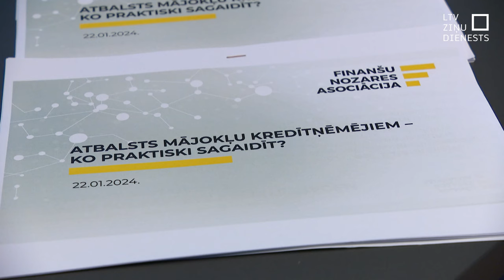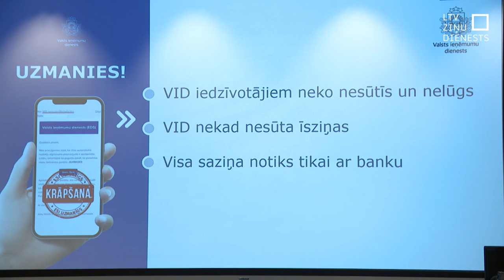Hipotekāro kredītu atbalstam atsevišķi pieteikties nevajadzēs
Pērn Saeimā atbalsts hipotekārajiem kredītņēmējiem bija viens no plašākajiem diskusiju tematiem. Sākumā viena versija, tad cita. Beigās deputāti vienojās noteikt kredīt- ņēmējiem atbalstu 30 procentu apmērā no visiem procentu maksājumiem, bet ne vairāk kā par diviem procentpunktiem.